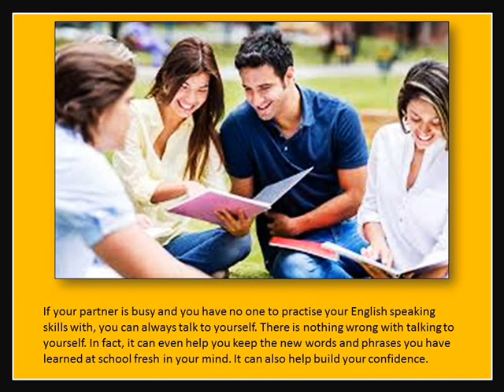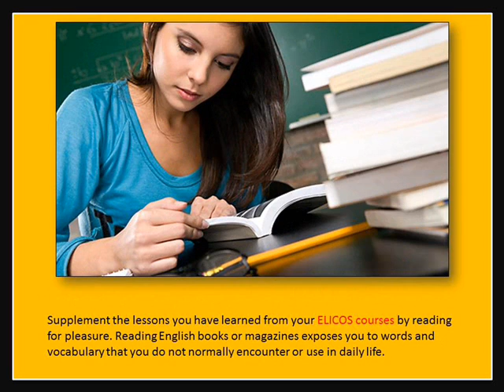Tips You Should Consider in Taking up English Language Courses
If you are taking up English language courses, learning does not have to end in the classroom. You should also practice at home to improve your command of the language and the best way to do that is to find a partner.